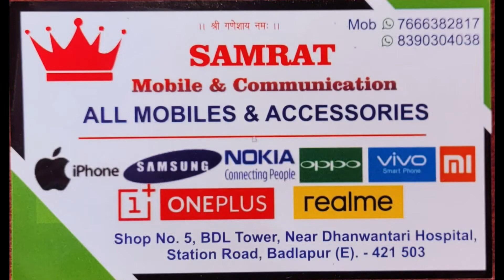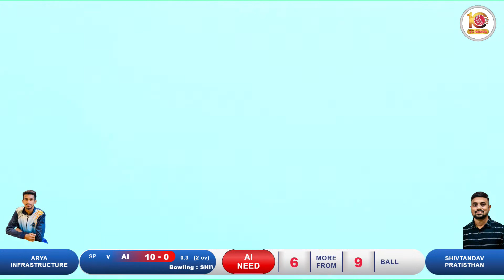ARYA INFRASTRUCTURE VS SHIVTANDAV PRATISHTHAN FINAL AT KULGAON PREMIER LEGUE 2023